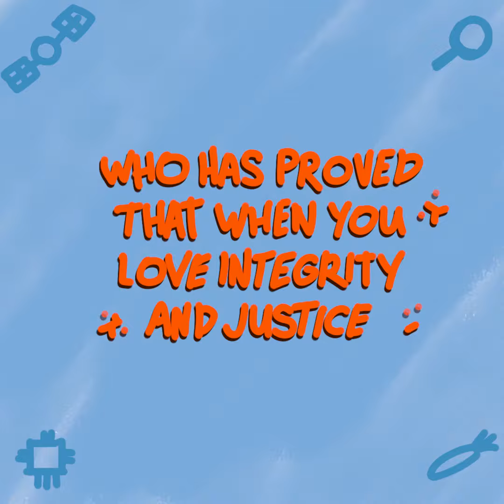Can technology win the fight against corruption?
Digital public services, whistleblowing tools, transparency portals, big data, distributed ledger technology (DLT), and artificial intelligence (AI) can all genuinely support anti-corruption efforts by impacting on public scrutiny in numerous ways. And, although the existence of Information and Communication Technology (ICT) tools does not automatically translate into anti-corruption outcomes, this video tries to showcase the various possibilities through which emerging technologies are helping win the fight against corruption. Following the story of Michael, an integrity-loving rabbit and a life-long resident of Bunny Land, this video gives an introspection into the benefits of (1) digitalising public services, (2) using e-procurement systems, and (3) employing drone and satellite imagery for the identification of unauthorised constructions and encroachments. The video concludes, quite poetically, that “when you love integrity and justice, life loves you back in the same manner”.